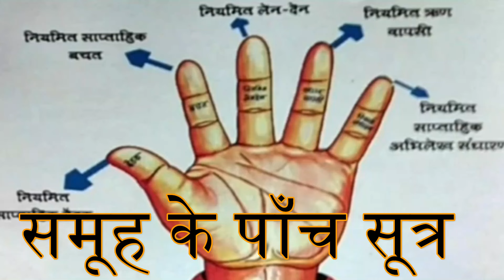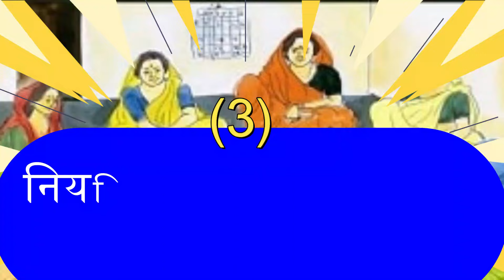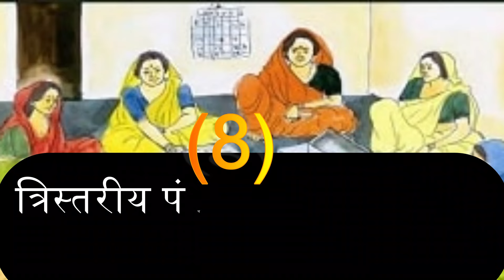स्वयं सहायता समूह की 13 सुत्रा || जान लीजिए इसके बिना नहीं चलेगा समूह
Hello,,
 Friends